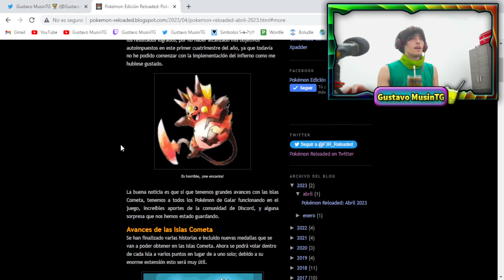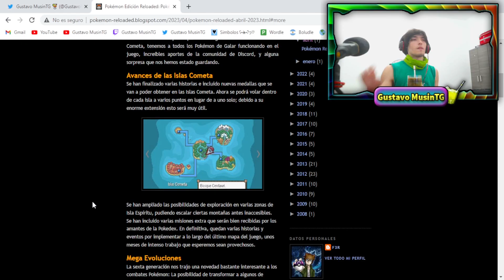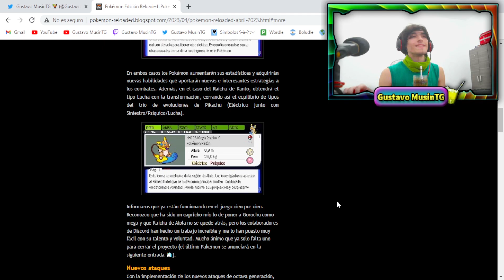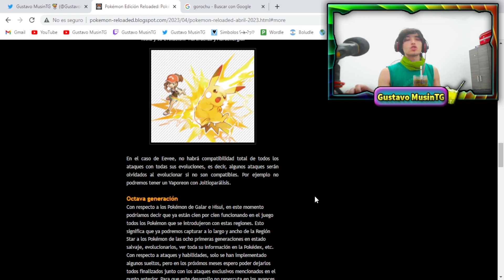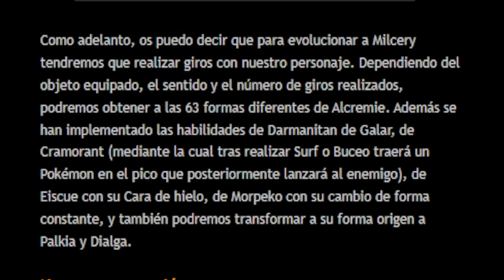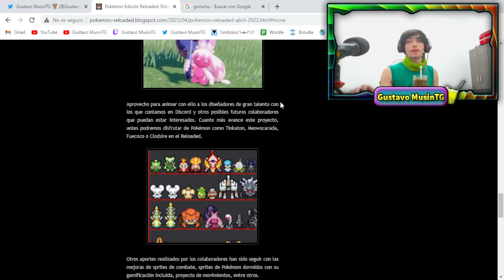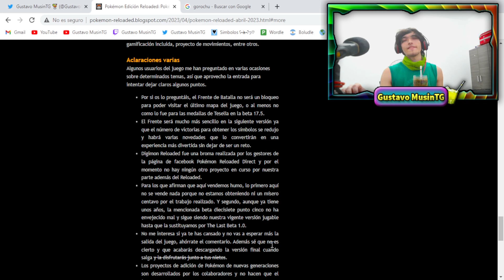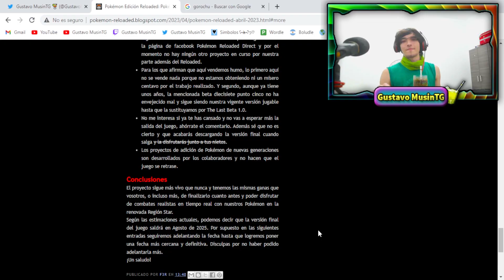✅ POKÉMON RELOADED THE LAST BETA - ¡Nueva Mega!, Galar, Paldea, The Last Beta 1.0 ¡y más!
📄DESCRIPCIÓN: ¡Muy buenas a todos y bienvenidos a un nuevo vídeo de Pokemon Reloaded The Last Beta! Sí chicos, estamos en un nuevo vídeo donde hoy veremos todos los nuevos cambios para esta futura actualización de The Last Beta, siendo esta la segunda entrada del 2023; cargada de información y la integración de un nuevo Pokemon (Fakemon) a la lista, siendo este: "Mega Raichu".
© -Creador de contenido: Gustavo MusinTG
    -Creador del juego: F3R
© Contenido creado y subido por Gustavo MusinTG. El robo de este, ya sea vídeo como miniatura, será retirado con una sanción.

© Content created and uploaded by Gustavo MusinTG. The theft of this, both videos as thumbnails, will be removed with a strike.
🍹 Gustavo MusinTG Musiner 🍹